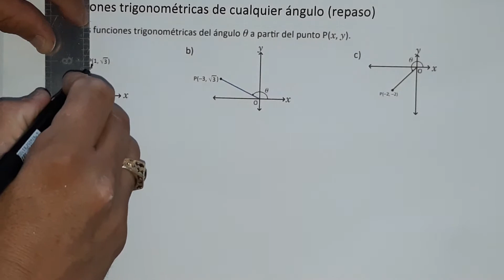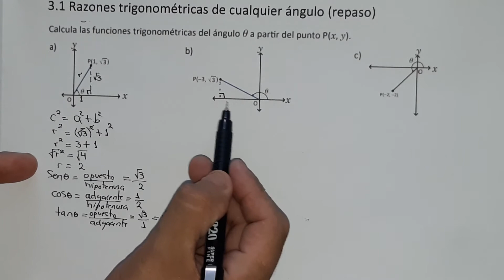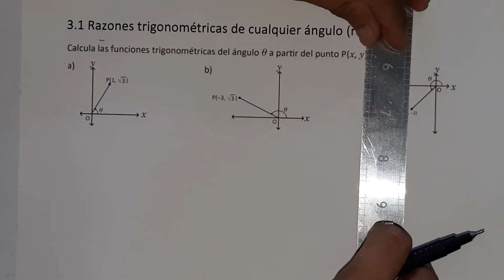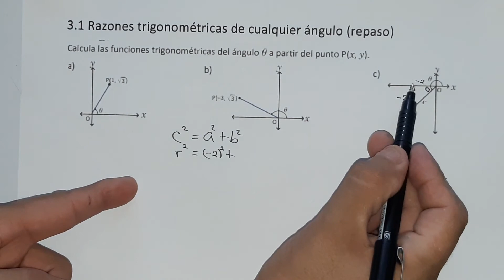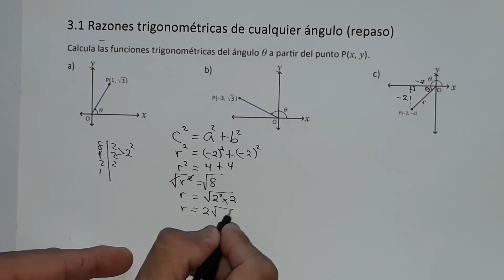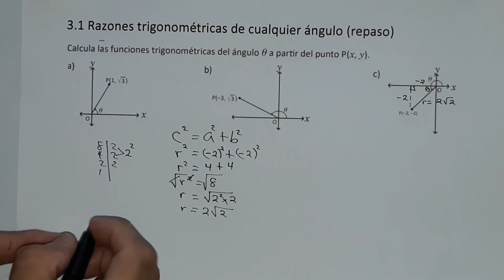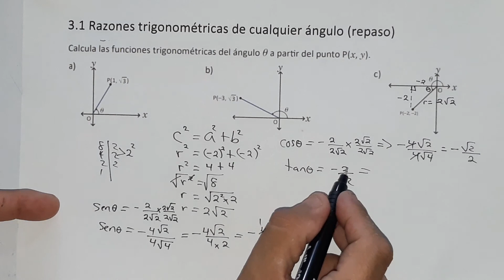3.1 Razones trigonométricas de cualquier ángulo (repaso) numeral 1